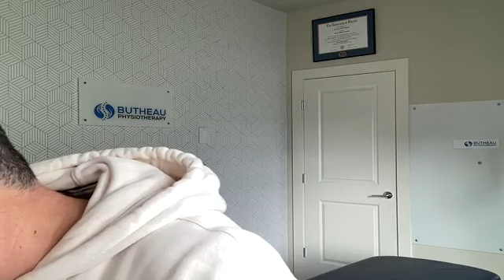Answering Your Questions, Making Recommendations About Facial Paralysis/Bell's palsy. Live 10/13/23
In this hour long video, live on 10/13/23, I answer your questions regarding facial rehab, facial paralysis, Bell's palsy , Ramsay Hunt...I make recommendations, give you tips, and give you a framework for what your facial therapy should entailed and be like.

Check availability in your area and schedule your online consultation today!